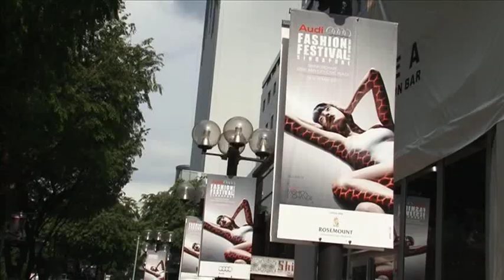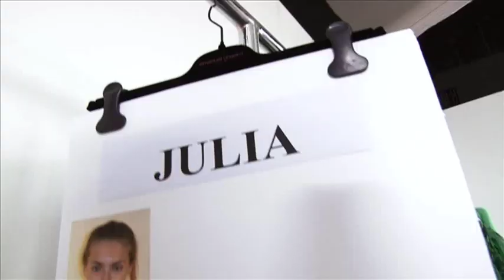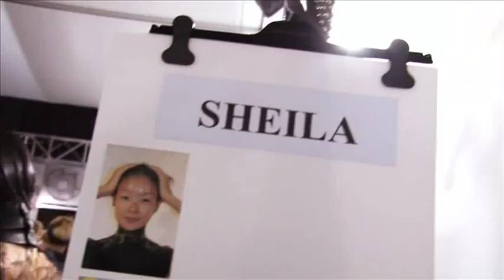Audi Fashion Festival - Redken - Ungaro Show